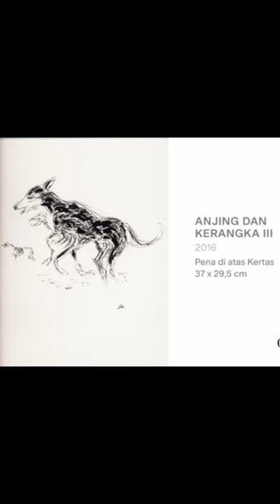Pameran Aistheta Karya Goenawan Mohamad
Pameran Lukisan karya Goenawan Mohamad pameran dilaksanakan di gallery orasis Surabaya